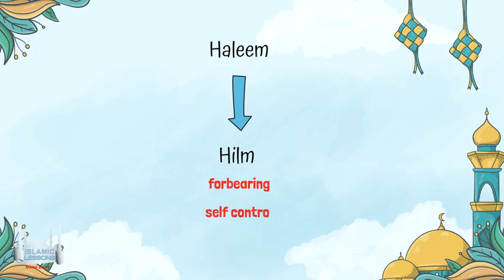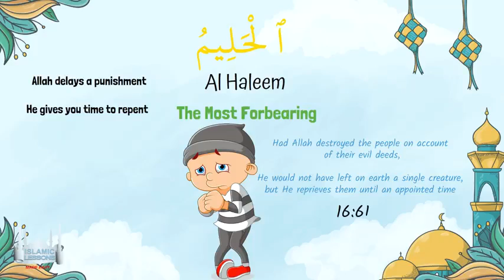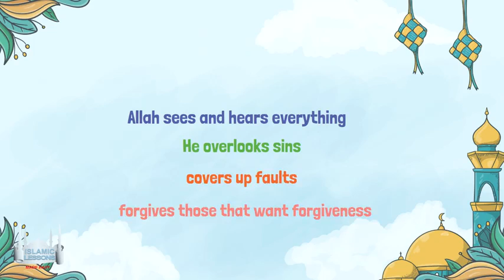Allah’s names - Al Haleem